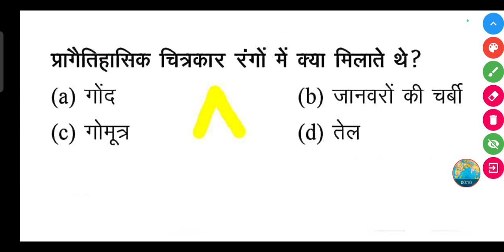प्रागैतिहासिक चित्रकार रंगों में क्या मिलाते थे?